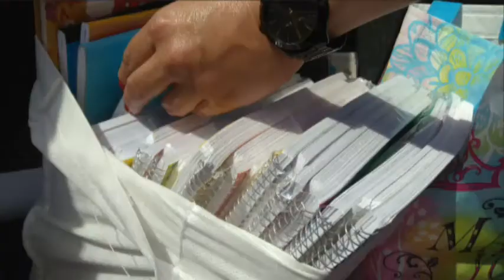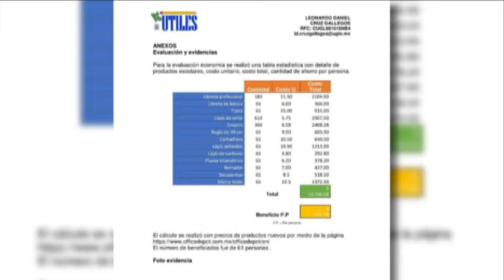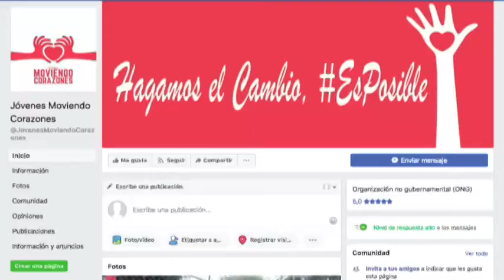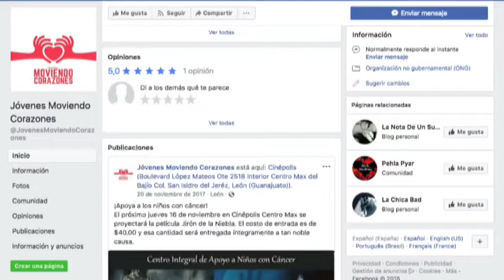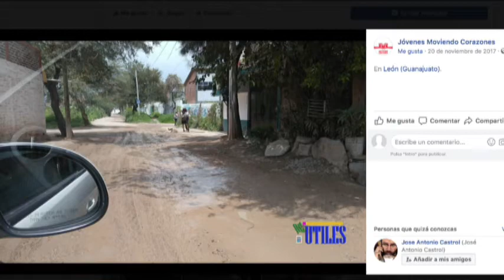Leonardo Daniel Cruz Gallegos Activista Social